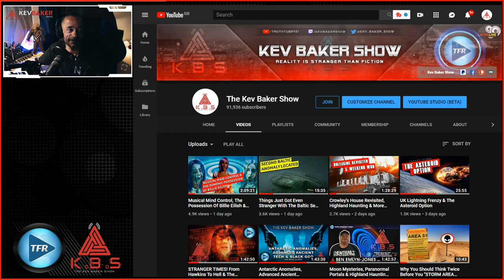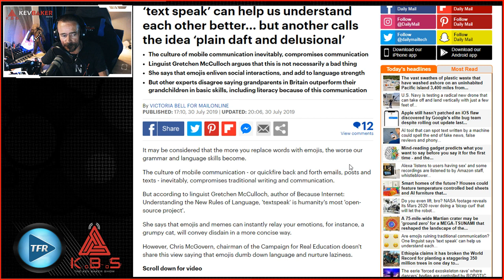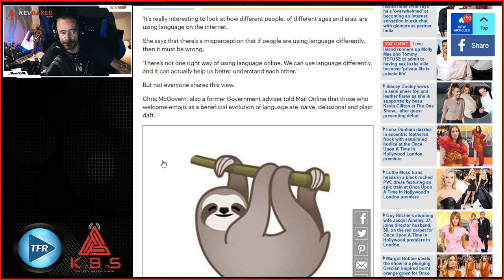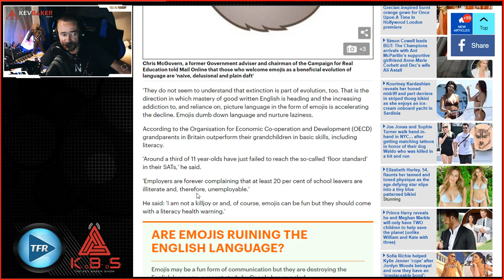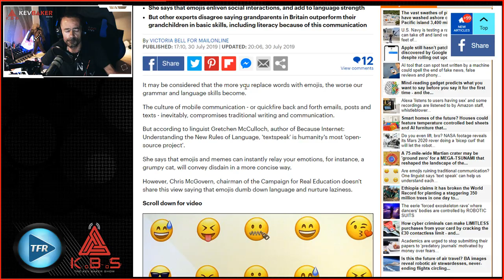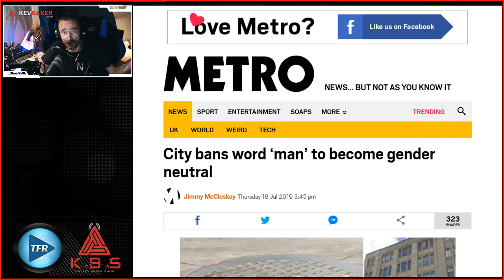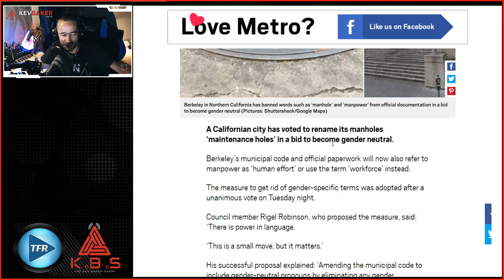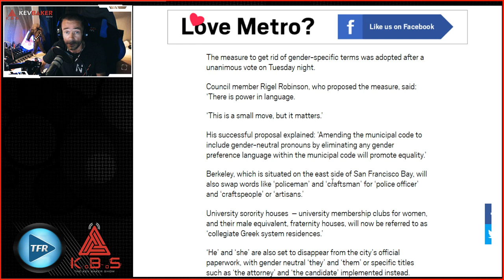There's A War On For Our Words!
🚨 This YouTube channel is the OFFICIAL Channel for The Kev Baker Show 🚨

In this extract from KBS, I discuss the breakdown of our language thanks to text speak & emojis. Then i cover a story about a city in California where they are banning some words from being used altogether!

📣 Become a member of the Youtube channel to unlock unique member emojis & members only livestream 1x per month